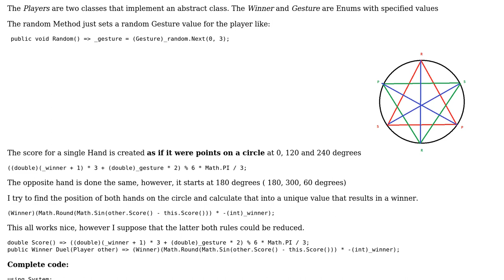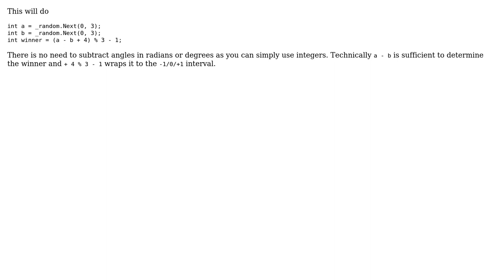Code Review: Rock Paper Scissors without arrays and if-statements, how to reduce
With thanks & praise to God, and with thanks to the many people who have made this project possible! | Content (except music & images) licensed under CC BY-SA | Music | Images & others | With thanks to user Rainer P. user Mast user Caspar Kleijne and the Stack Exchange Network Trademarks are property of their respective owners. You are responsible for your own actions.